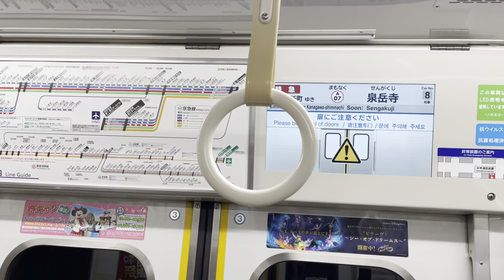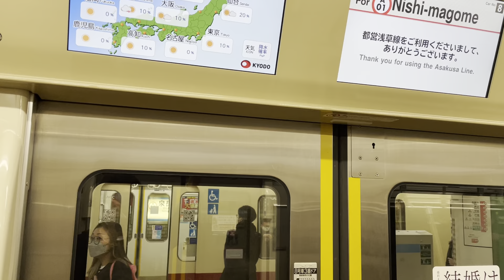泉岳寺駅での接続が神すぎる件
両方の発車を合わせるという素晴らしさ

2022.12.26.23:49